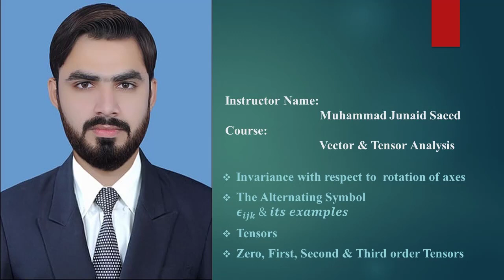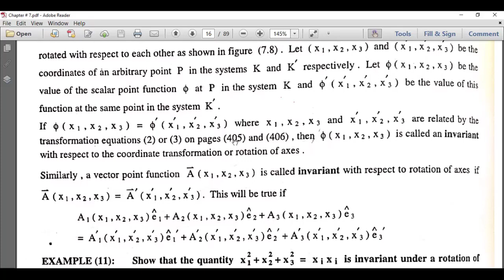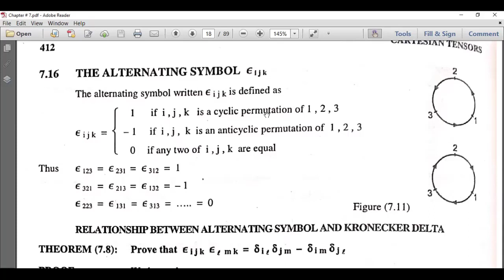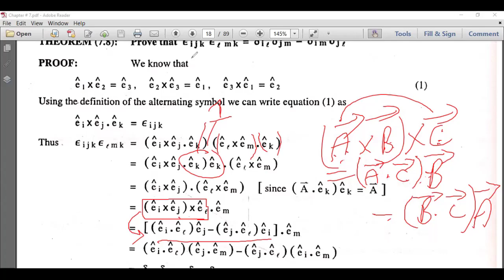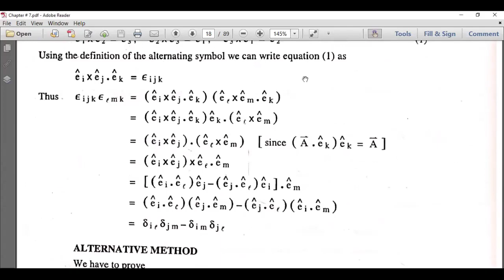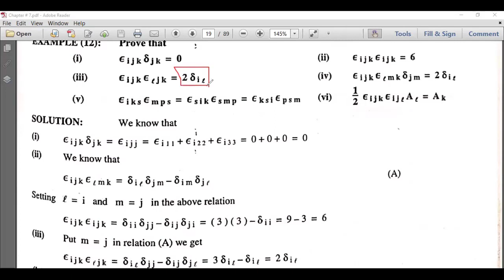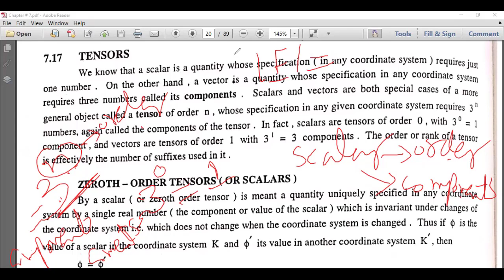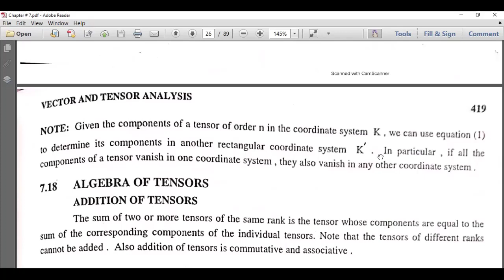Invariance, Alternating Symbol 𝝐_𝒊𝒋𝒌 & 𝒊𝒕𝒔 e.gs in Tensor, Zero, First, Second & Third order Tensors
This lecture will help students to understand Invariance, Alternating Symbol 𝝐_𝒊𝒋𝒌 & 𝒊𝒕𝒔 e.gs in Tensor, Zero, First, Second & Third order Tensors.
(Vector & Tensor Analysis)

For any query and feedback, please write to us at